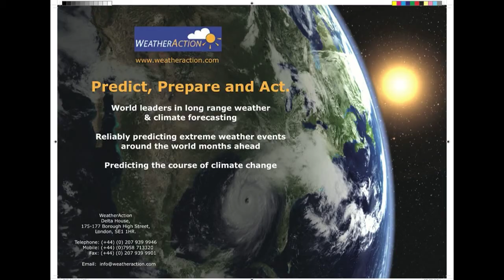Where next climate wars.mov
Piers Corbyn's "where next Climate wars" and comments on the current
Cancun "Jamboree"